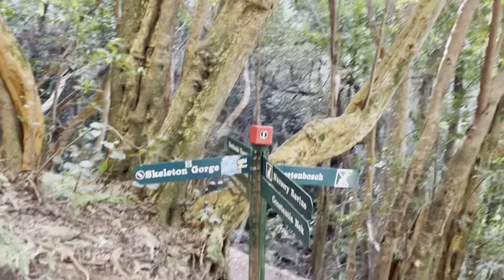Hike to a Secret Beach on top of Table Mountain 🇿🇦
Hiking Skeleton Gorge

Started on the Contour path from Constantia Nek parking area and then took Skeleton Gorge up to the Reservoir (at the top of Table Mountain) and then made our way back down Nursery Ravine